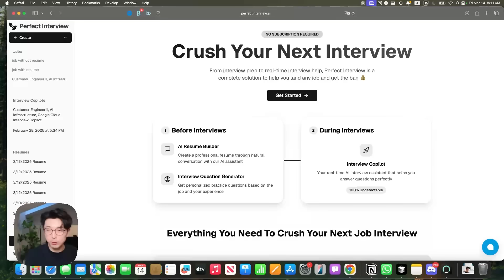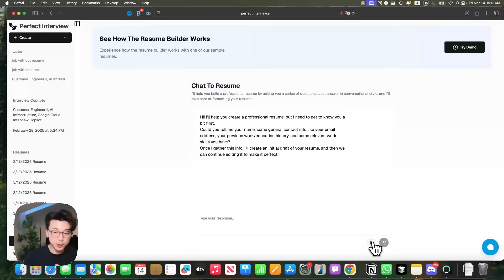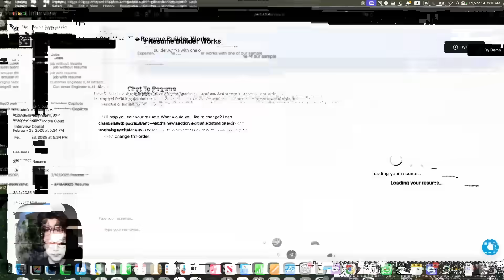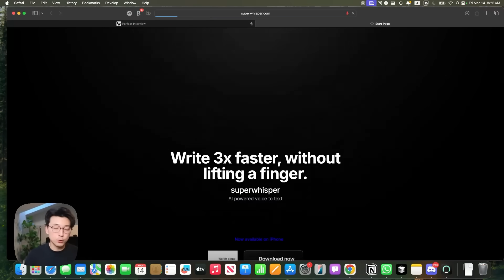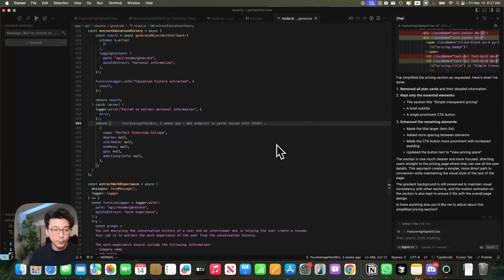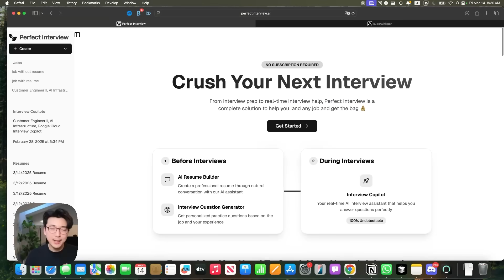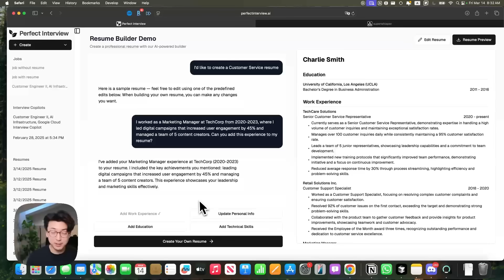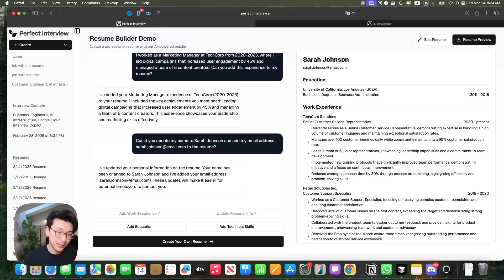Launch a new feature with me in my app (solo dev vlog)